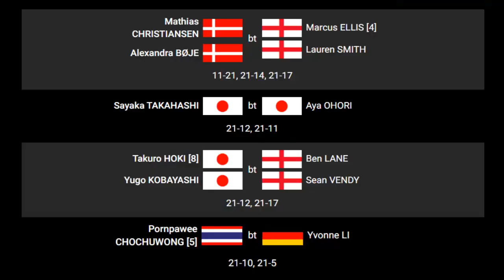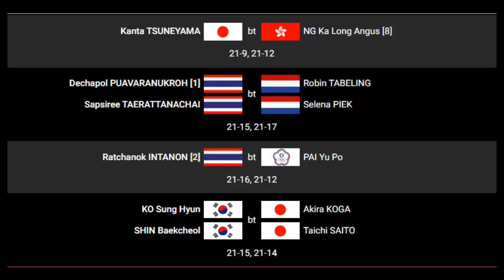AHSAN HENDRA DAN PRAVEEN MELATI SUSUL KE PEREMAPT FINAL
ganda campuran praveen jordan/melati daeva oktavianti dan apsangan ganda putra Mohammad ahsan/hendra setiawan menyusul fajar alfian/muhammad rian ardianto yang sebelumnya sudah lolos terlebih dahulu ke perempat final French Open 2021.